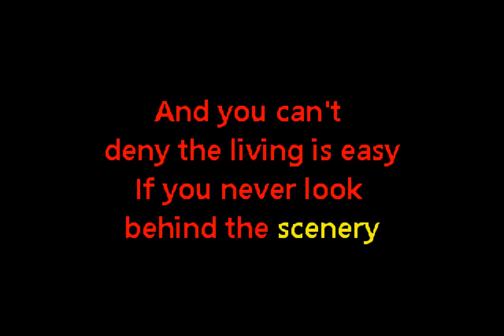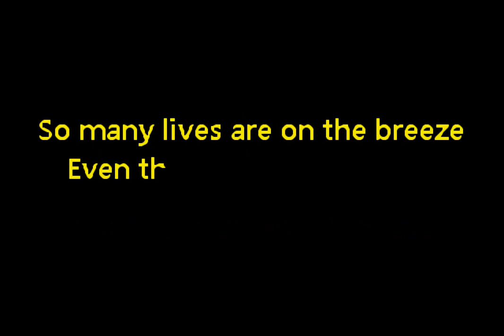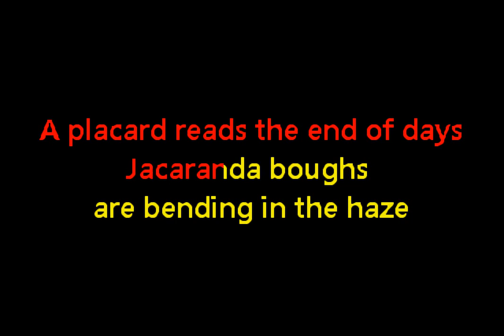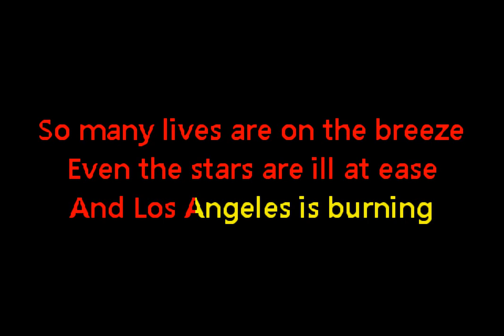Bad Religion - Los Angeles is Burning (Custom Karaoke Cover)